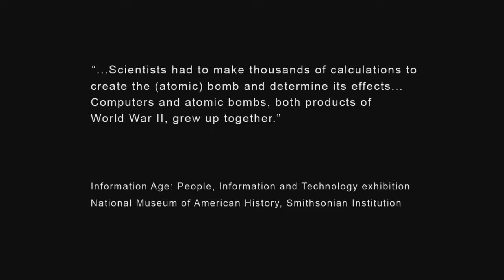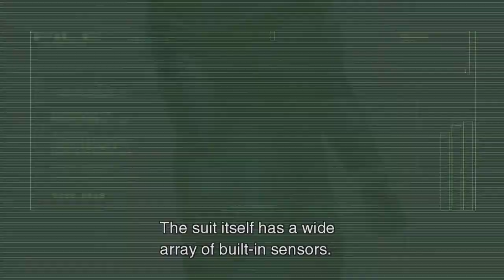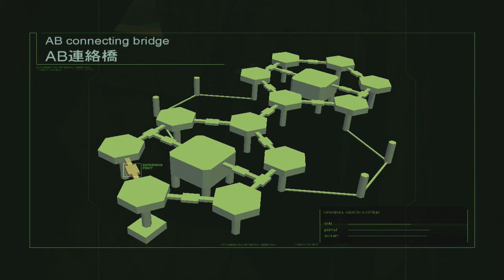Lets Play MGS2! Big Shell! Part 1!